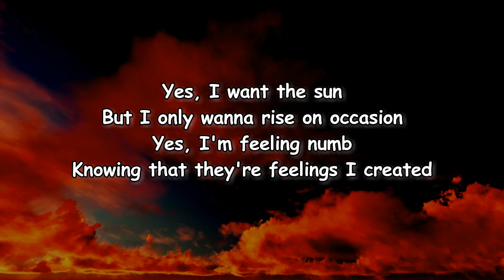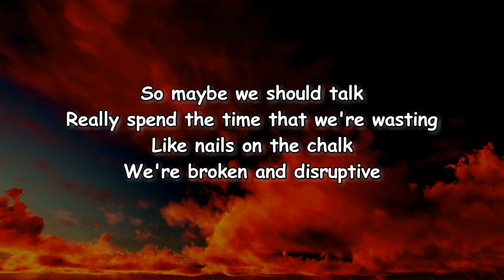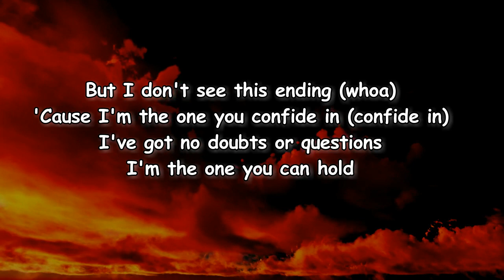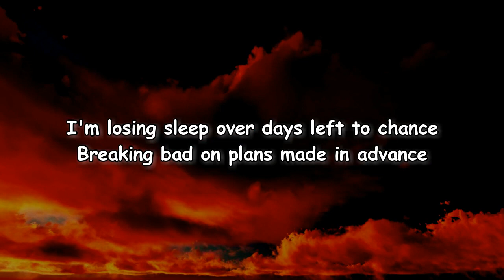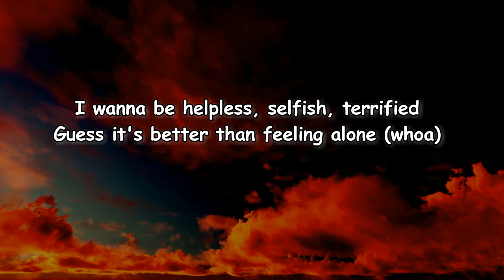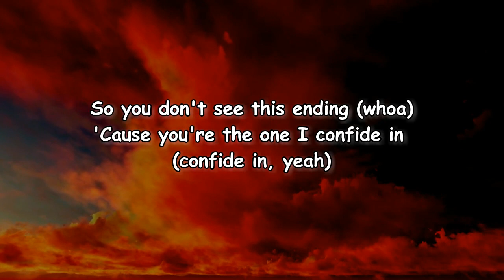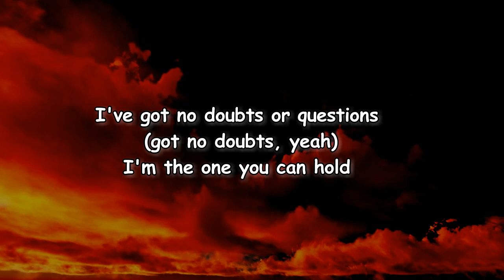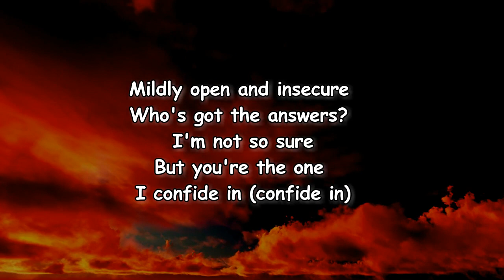Cautious Clay - Artificial Irrelevance (Lyrics)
Artificial Irrelevance Lyrics:

Verse 1]
Yes, I want the sun
But I only wanna rise on occasion
Yes, I'm feeling numb
Knowing that they're feelings I created
So maybe we should talk
Really spend the time that we're wasting
Like nails on the chalk
We're broken and disruptive

[Chorus]
But I don't see this ending
'Cause I'm the one you confide in
(Confide in)
I've got no doubts or questions
I'm the one you can hold

[Verse 2]
I'm losing sleep over days left to chance
Breaking bad on plans made in advance
I smile much more than I laugh
I'm working on myself
Will it ever be enough?
In this life
I wanna be helpless, selfish, terrified
Guess it's better than feeling alone (Oh)

[Chorus]
So you don't see this ending
'Cause you're the one I confide in
(Confide in)
The perfect time will never take place
Watching, waiting, wanting space
But I'm the one you confide in
(Confide in)
Mildly open and insecure
Who's got the answers? I'm not so sure
But you're the one I confide in
(Confide in)